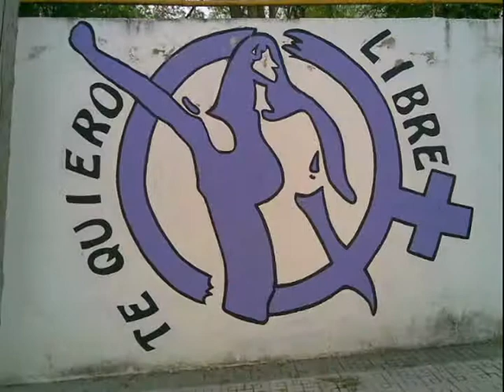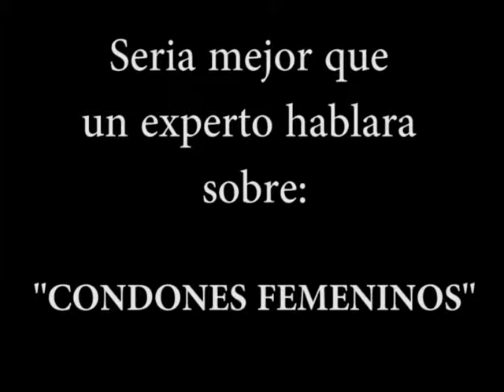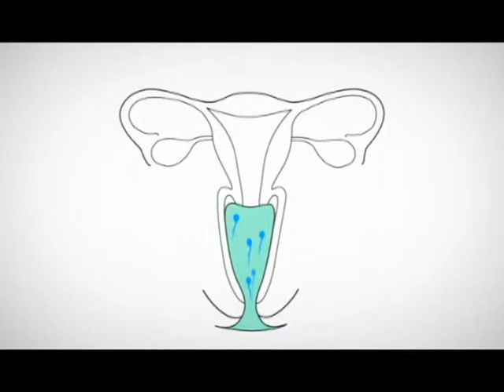Ellas también pueden elegir